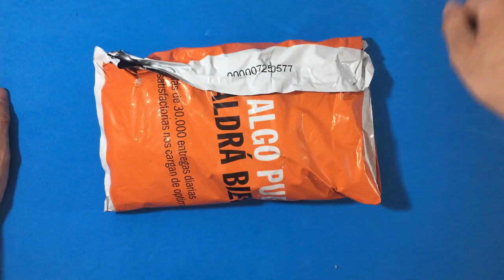PLAYMOBIL misteriosos -VIDEOS de JUGUETES para coleccionistas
¿Que Playmobil habrá en estos sobres?
¡Descúbrelo en este unboxing sorpresa!

Playmobil buenos,bonitos y baratos!